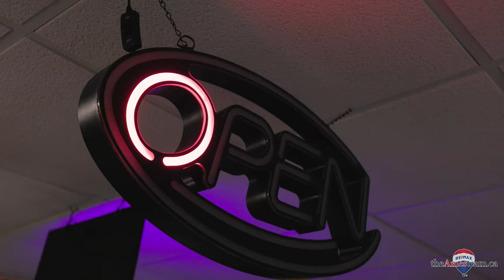1076 Main St Val Caron, ON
Welcome to 1076 Main St Val Caron, ON
5 bedrooms | 3 bathrooms
Listing Price: $1,029,000
Welcome to 1076 Main Street. This is one of the most unique properties and well thought out homes you will ever find. Custom built by the current owners; it is time to pass off this incredible home to a new family. The property is just shy of 25 acres and features sandy soil with some light bush. For years this was a blueberry lovers dream. At the back of the property, you have frontage on Whitson River. You could paddle a canoe or kayak for hours. Let’s talk about the garages. You have a 15x23 foot attached garage that leads into a mud room and office space. The second garage is 16 x 40 with 12 foot ceilings and hydro. The main garage is 28x38 and is fully insulated. There is natural gas to the building and roughed in-floor heat. At the back of this garage is a screened in Gazebo. The All brick bungalow was built using jumbo bricks and accent corners. The roof is a steel lifetime roof. With almost 4500 square feet of living area, this home is perfect for a large family or a family that loves to entertain. And the lower level is built to entertain. The wood burning fireplace is a great way to start your day or finish off the evening after a hard day’s work. The lower level has custom built bar, Multiple games areas, built in projector and screen an extra bedroom and full bathroom with a steam shower. The main level has 4 bedrooms in the bedroom wing with the primary bedroom having its own ensuite and walk-in closet. There is another bathroom to service the other 3 large bedrooms. The 5th main floor bedrooms is best set up a guest suite or an office or home based business. It is located right next to the entrance and has a 2 piece bathroom nearby. The custom oak kitchen overlooks the backyard and leads into the formal dining room and the sunroom. (the favourite evening sitting area). You have to visit this home to appreciate the size of the home, the beautiful property and all of the Garages. Book your own private tour today.